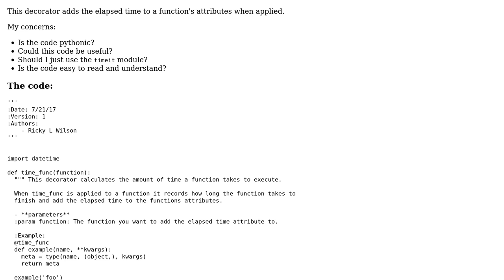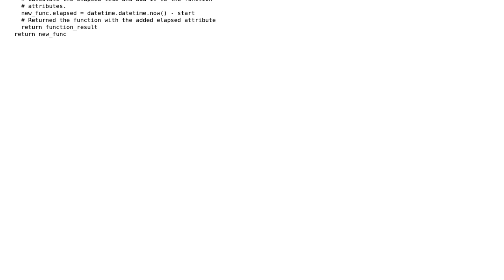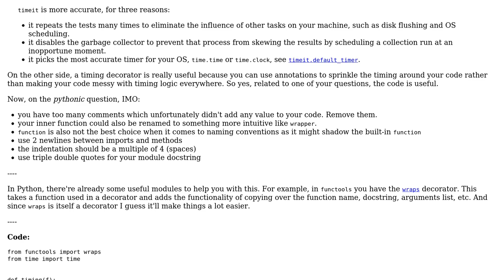Code Review: Decorator to measure execution time of a function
With thanks & praise to God, and with thanks to the many people who have made this project possible! | Content (except music & images) licensed under CC BY-SA | Music | Images & others | With thanks to user Ricky Wilson user Grajdeanu Alex and the Stack Exchange Network Trademarks are property of their respective owners. You are responsible for your own actions.